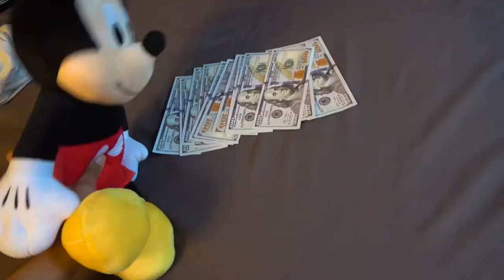Sbob movie: Llama Abuse!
Best place to hang out with spongebob

if you loved this video, check out these other great videos